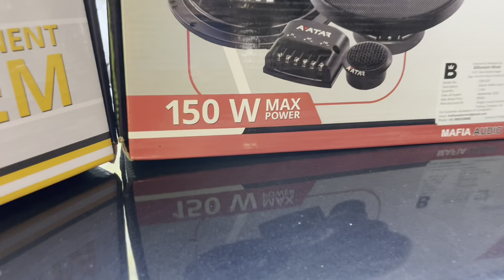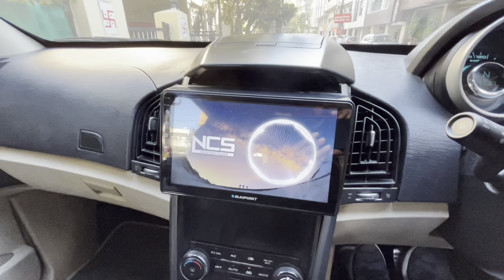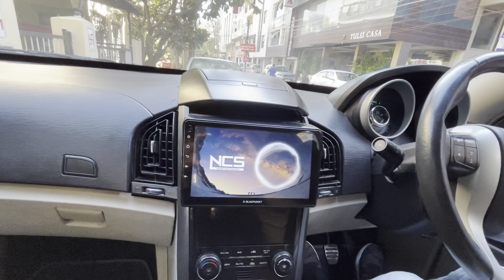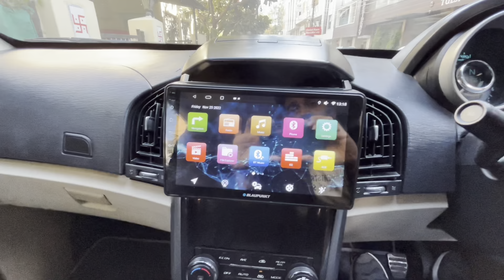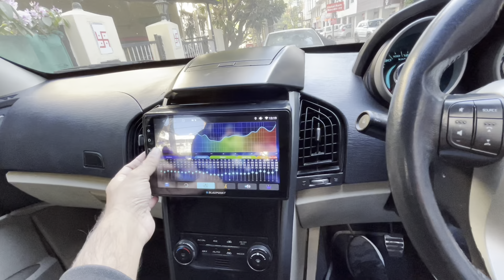Xuv500 restoration and Interior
234, Habibganj Rd, Behind Sargam Cinema, In Back Of The Old Arya Bhawan, near Vidhya Automobiles, Zone-II, Maharana Pratap Nagar, Bhopal, Madhya Pradesh 462011
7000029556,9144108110